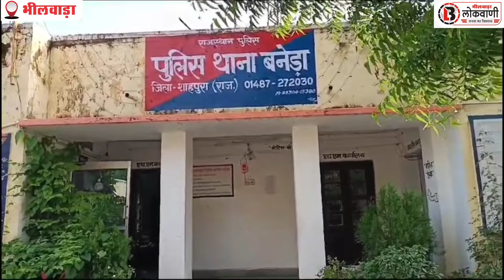Bhilwara के बनेड़ा पुलिस थाना का ASI 10 हजार रूपये की रिश्वत लेते गिरफ्तार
भीलवाड़ा के बनेड़ा पुलिस थाना का ASI 10 हजार रुपये की रिश्वत लेते गिरफ्तार
भीलवाड़ा/बनेड़ा। ए.सी.बी. की भीलवाड़ा द्वारा आज कार्रवाई करते हुवे मदनलाल वैष्णव सहायक उपनिरीक्षक (ASI), पुलिस थाना बनेड़ा, जिला शाहपुरा को परिवादी से 10 हजार रुपये रिश्वत राशि लेते रंगे हाथों गिरफ्तार किया है। ए.सी.बी. को परिवादी द्वारा शिकायत दी गई कि एक्सीडेंट के प्रकरण में त्वरित कार्यवाही कर चालान न्यायालय में पेश करने की एवज में आरोपी मदनलाल वैष्णव द्वारा 15 हजार रूपये रिश्वत की मांग कर परेशान कर रहा है। शिकायत का सत्यापन होने पर ट्रेप कार्यवाही करते हुए आरोपी ASI मदनलाल को परिवादी से 10 हजार रूपये की रिश्वत राशि लेते हुए रंगे हाथों गिरफ्तार किया गया।
उल्लेखनीय है कि आरोपी सहायक उपनिरीक्षक द्वारा शिकायत के सत्यापन के दौरान भी परिवादी से 3 हजार रुपये रिश्वत के रूप में वसूल कर लिये थे। ए.सी.बी. द्वारा मामले में भ्रष्टाचार निवारण अधिनियम के अन्तर्गत मामला दर्ज कर जाँच की जा रही है।